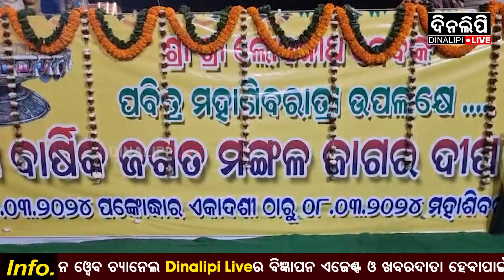ଶ୍ରୀ ଲୋକନାଥଙ୍କ ପୀଠରେ ଜଗତ ମଙ୍ଗଳ ଜାଗର ଦୀପ || Puri News || DinalipiLive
ଶ୍ରୀ_ଲୋକନାଥଙ୍କ_ପୀଠରେ_ଜଗତ_ମଙ୍ଗଳ_ଜାଗର_ଦୀପ DinalipiLive is the official YouTube channel of Odia daily newspaper Dinalipi which was first published in 1981. Being a fair & unbiased newspaper, Dinalipi's new digital wing DinalipiLive will provide much-needed fact-based information to news consumers of Odisha.